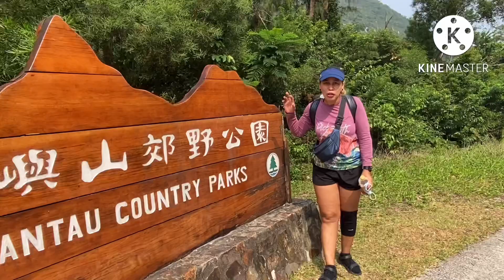Exploring Lin Fung Stream